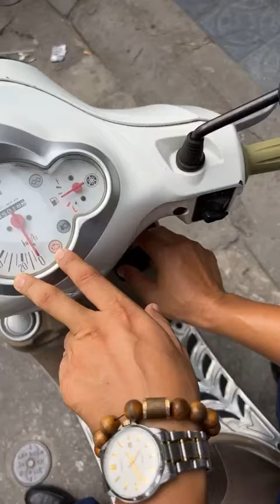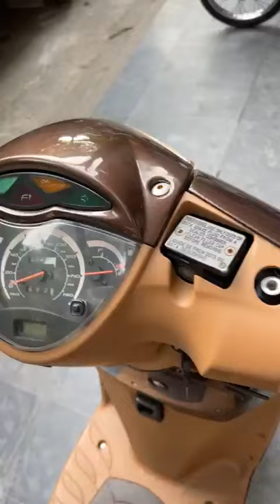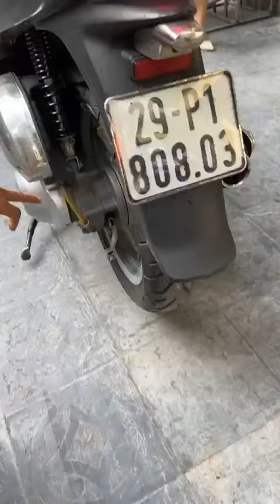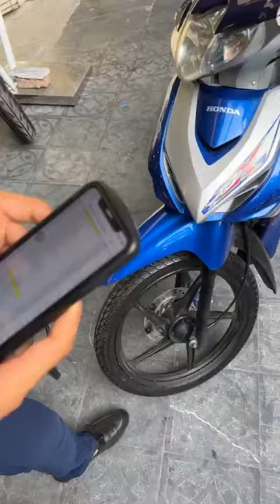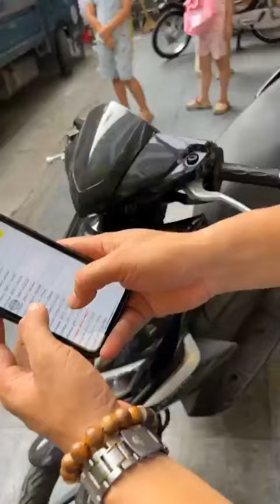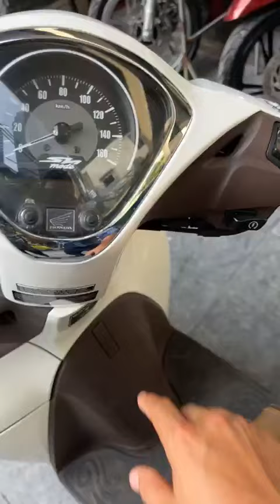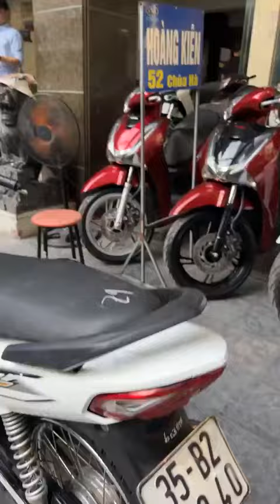Giới thiệu xe mới về chiều 29/6/2024 ngàn xe rẻ - Gọi ngay 0976555223